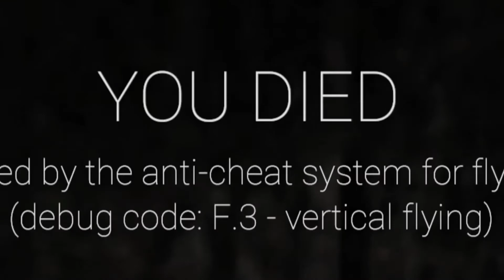The 096 Virus | SCP: Secret laboratory Scopophobia Funny Moments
I am really loving this game, but three peanuts is just too much, i only need my necc snapped once please.. D BOIZ!!!

enjoy the epic video.